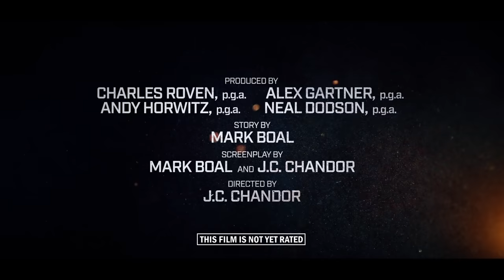Triple Frontier Trailer #2 (2019) | Movieclips Trailers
Check out the official Triple Frontier trailer starring Ben Affleck!

US Release Date: March 2019
Starring: Charlie Hunnam, Ben Affleck, Pedro Pascal
Directed By: J.C. Chandor
Synopsis: Five former Special Forces operatives reunite to plan a heist in a sparsely populated multi-border zone of South America. For the first time in their prestigious careers, these unsung heroes undertake this dangerous mission for self instead of country. But when events take an unexpected turn and threaten to spiral out of control, their skills, their loyalties, and their morals are pushed to a breaking point in an epic battle for survival.